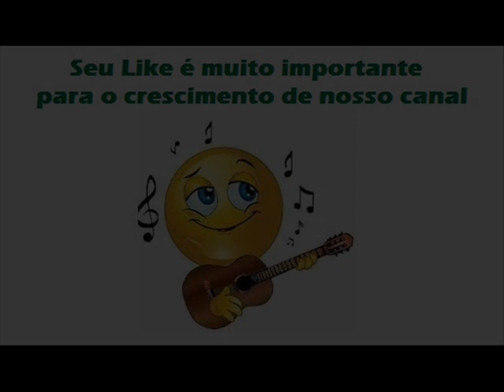03 Parabéns Mamãe - Vadico e Vidoco (1976)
Vadico e Vidoco (1976)